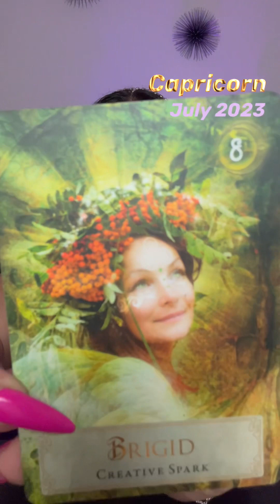Capricorn ♑️ JULY 2023 Goddess Oracle Reading